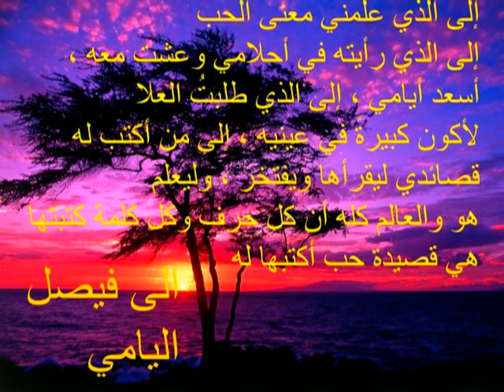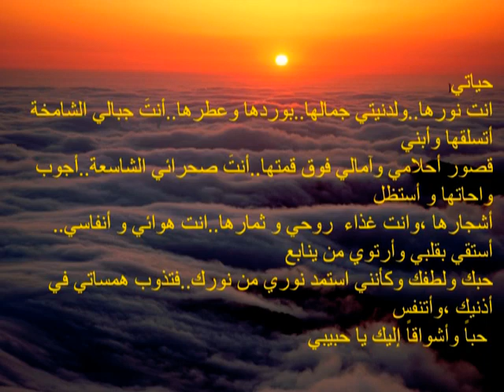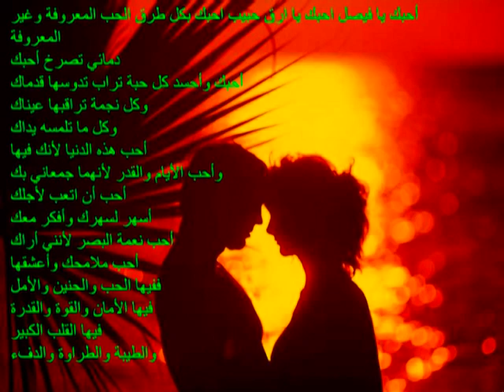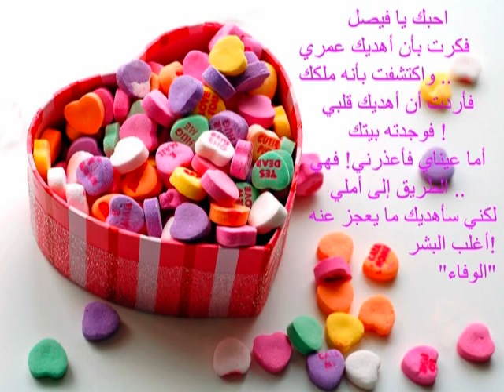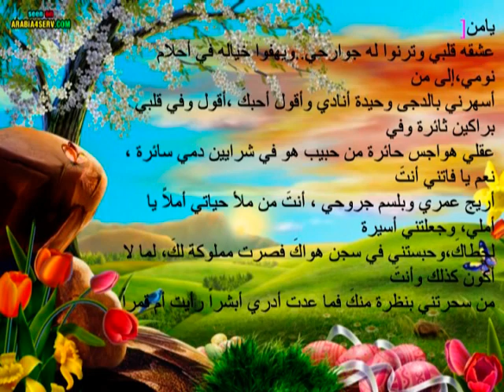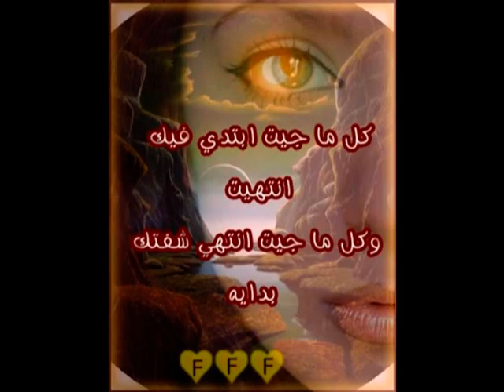i love you faisal al yami